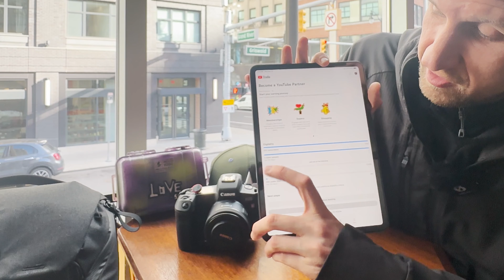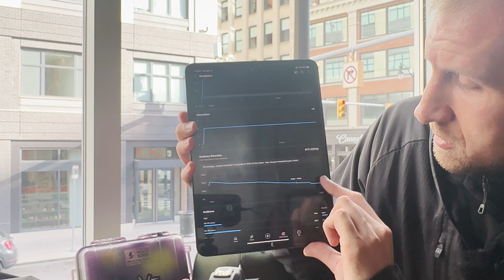3 TIPS to GAINING OVER 500 SUBSCRIBERS on YOUTUBE (FULL PODCAST)!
3 TIPS to GAINING OVER 500 SUBSCRIBERS on YOUTUBE (FULL PODCAST)!